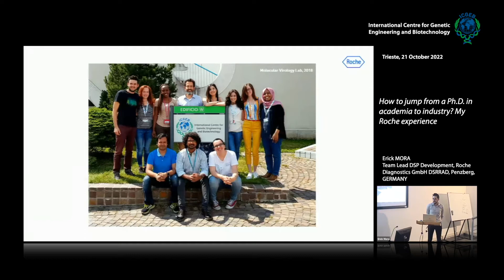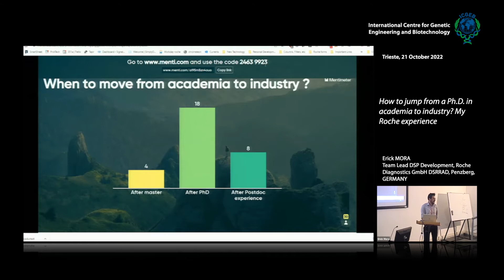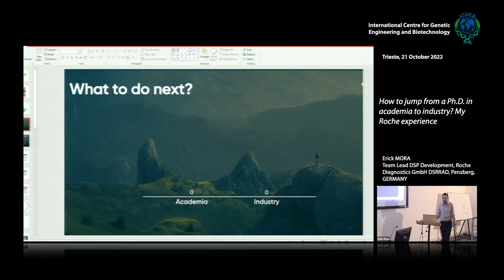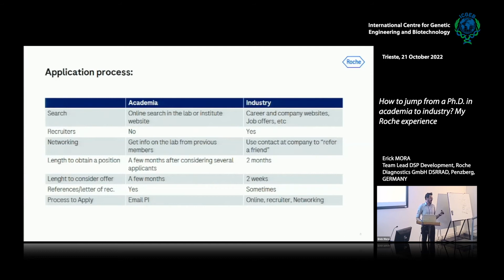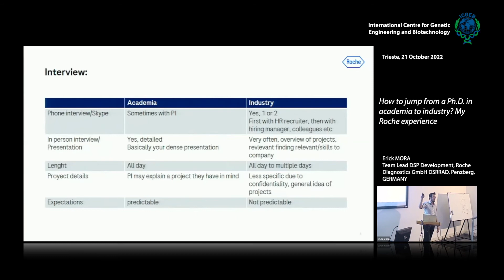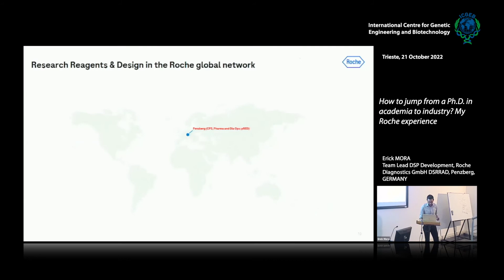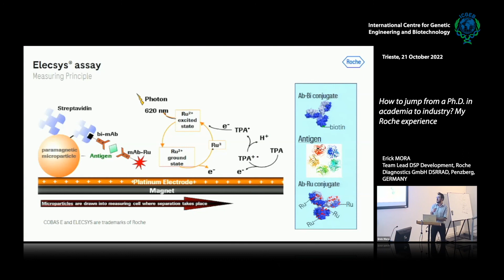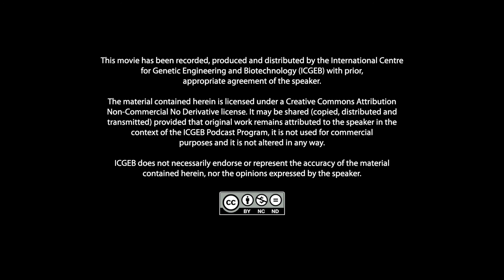E. Mora - How to jump from a Ph.D. in academia to industry? My Roche experience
Erick Mora,  Team Lead DSP Development, Roche Diagnostics GmbH DSRRAD, Penzberg, GERMANY speaks on "How to jump from a Ph.D. in academia to industry? My Roche experience".

What to do after a Ph.D. and how to find a job in the pharmaceutical industry are common questions between students looking for new opportunitties outside academia. The first step of transitioning out is identifying clear career goals and interests before launching a job search. It is very important that junior researchers who are considering a job in the industry sector develop as soon as possible the skills that will be attractive to hiring managers. This is something that you need to seek training for. Things like improving your team work skills, having trainings in time management, developing your leadership capabilities or even having a business lunch and make real business connections are just a few points that can boots your profile. Beyond your area of expertise, getting a Ph.D. can just turn out to the beginning of a whole new challenge: getting a job. In my experience, I started as a postdoctoral scientist and now I lead a downstream process development team in Research & Development department at Roche Diagnostics. We are a multidisciplinary team developing and implementing innovative up and downstream process technologies for the production of biological reagents to enable the development of best in class diagnostic solutions. We are proud of our team spirit and our thirst for knowledge to stay at the forefront of research and development.